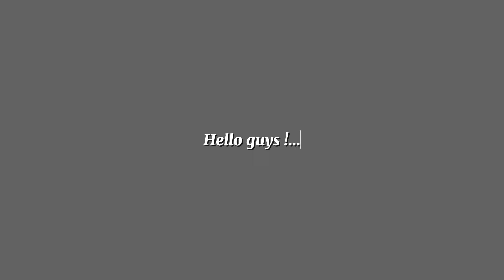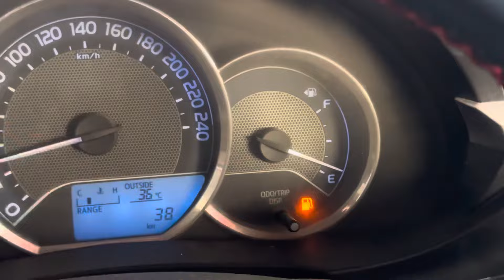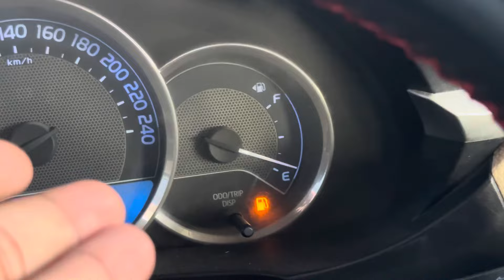Corolla ki headlights kharab hogai 🥺| corolla restoration | feature plane